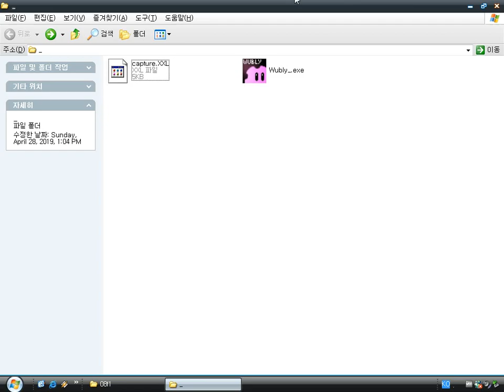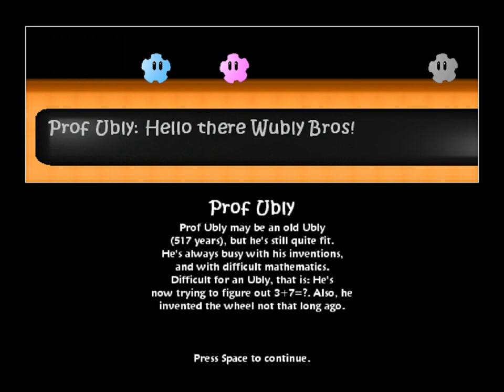Wubly Bros (Windows game 2005)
Wubly is a platform game by Jesse Venbrux.
The objective is to pass all the rings.
You should press four arrow keys for different situations in rings.